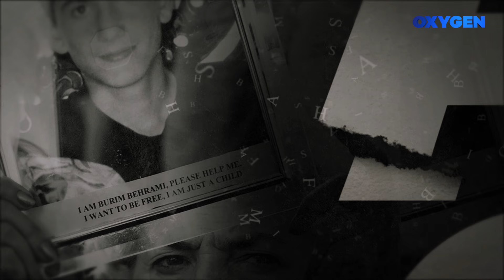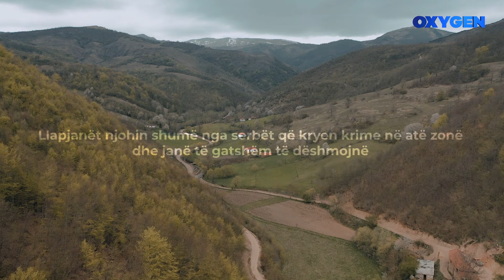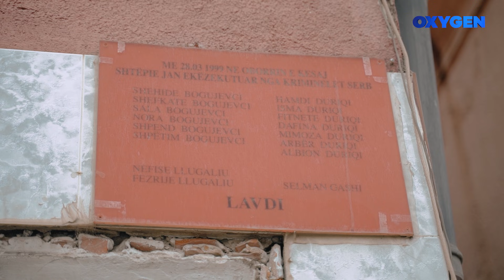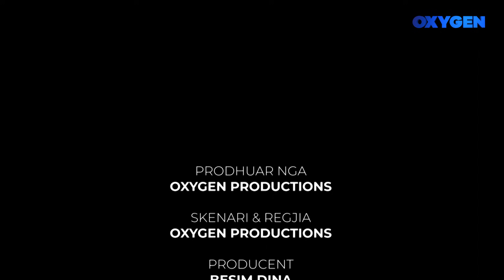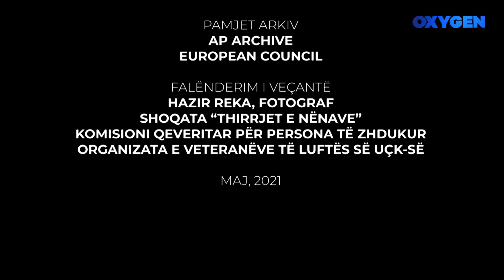Rrëfime për krimet në gjithë Llapin. Kërkohet dënimi i serbëve dhe gjetja e të zhdukurve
Seria e dokumentarëve NË KËRKIM